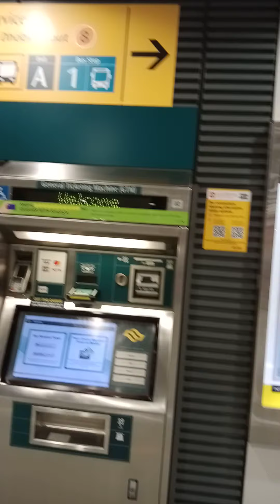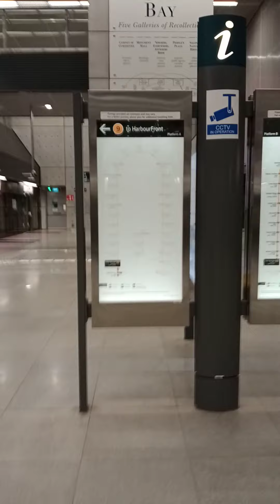SG at Telok Blangah mrt nice view